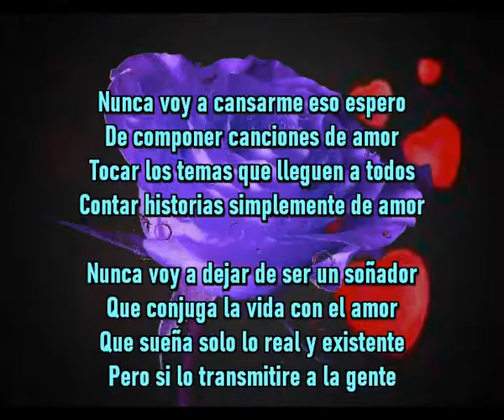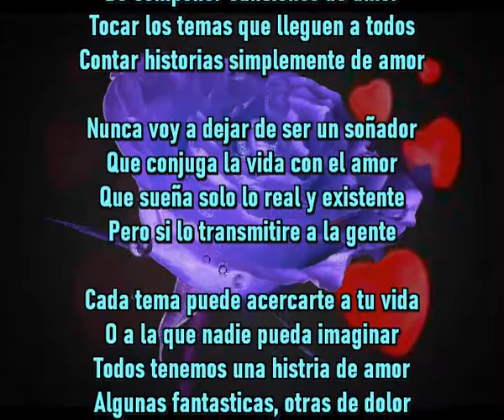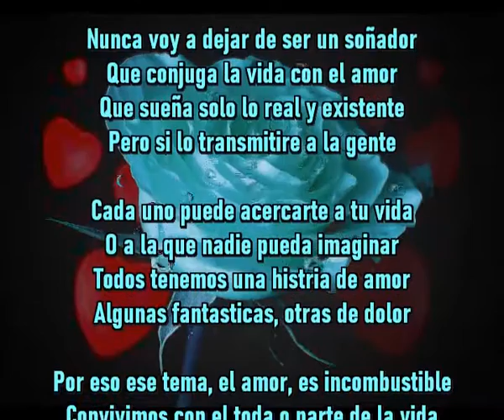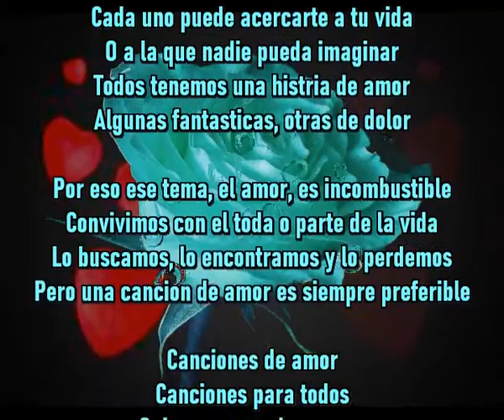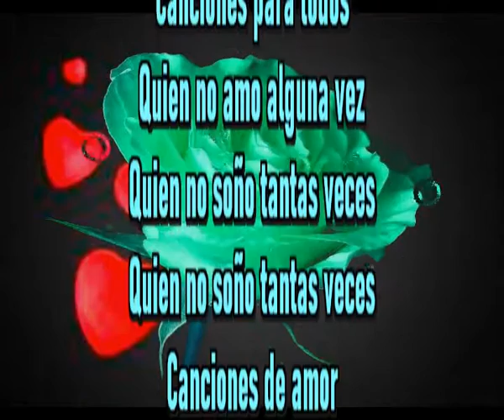Canciones de amor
Nunca voy a cansarme eso espero
De componer canciones de amor
Tocar los temas que lleguen a todos
Contar historias simplemente de amor

Nunca voy a dejar de ser un soñador
Que conjuga la vida con el amor
Que sueña solo lo real y existente
Pero si lo transmitire a la gente

Cada tema puede acercarte a tu vida
O a la que nadie pueda imaginar
Todos tenemos una histria de amor
Algunas fantasticas, otras de dolor

Por eso ese tema, el amor, es incombustible
Convivimos con el toda o parte de la vida
Lo buscamos, lo encontramos y lo perdemos
Pero una cancion de amor es siempre preferible

Canciones para todos
Quien no amo alguna vez
Quien no soño tantas veces

Cada uno puede acercarte a tu vida